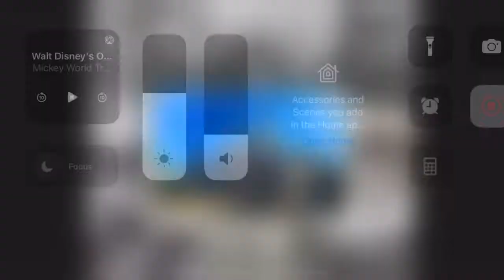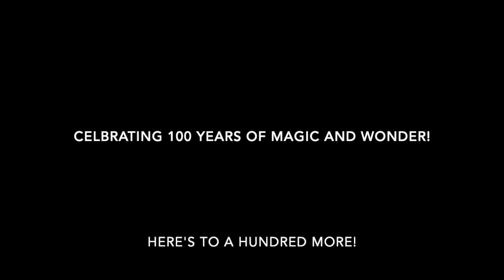Celbrating 100 Years of Magic, Wonder, and Disney!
Wow! I can't believe it's been close to a century when Walt and Roy O. Disney opened their first studio.
The clips of the films that were shown in this video, for those who are curious:
Snow White and the Seven Dwarves
Pinocchio
Fantasia
Dumbo
Bambi
Saludos Amigos
The Three Caballeros
Make Mine Music
Fun and Fancy Free
Melody Time
The Adventures of Ichabod and Mr. Toad
Cinderella
Alice in Wonderland
Peter Pan
Lady and the Tramp
Sleeping Beauty
101 Dalmatians
The Sword in the Stone
Mary Poppins
The Jungle Book
The AristoCats
Robin Hood
The Rescuers
The Rescuers Down Under
Beauty and the Beast
Aladdin
Pocahontas
Toy Story
The Hunchback of Notre Dame
Hercules
Mulan
Tarzan
Toy Story 2
Fantasia 2000
Dinosaur
Monster's Inc.
Treasure Planet
Finding Nemo
Brother Bear
Home on the Range
The Incredibles
Star Wars Episode III Revenge of the Sith
Chicken Little
Cars
Meet the Robinsons
Ratatouille
Enchanted
Iron Man
The Incredible Hulk
WALL-E
Bolt
UP
Tangled
Thor
Cars 2
The Avengers
Brave
Monsters University
Thor The Dark World
Frozen
Inside Out
Ant-Man
Zootopia
Captain America Civil War
Finding Dory
Doctor Strange
Moana
Cars 3
Spider-Man Homecoming
Thor Ragnarok
Coco
Star Wars Episode VIII The Last Jedi
Black Panther
Incredibles 2
Captain Marvel
Avengers Endgame
Frozen II
Star Wars Episode IX The Rise of Skywalker
Onward
Soul
Raya and the Last Dragon
Luca
Black Widow
Shang-Chi and the Legend of the Ten Rings
Eternals
Encanto
Spider-Man No Way Home
Turning Red
Doctor Strange in the Multiverse of Madness
Lightyear
Strange World